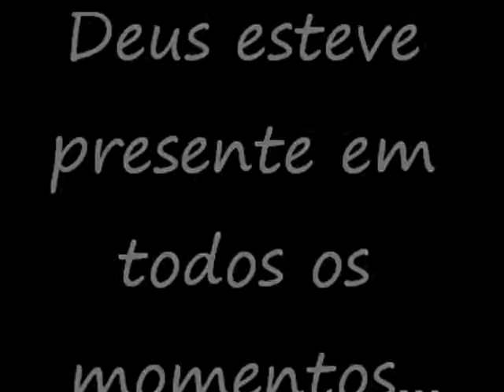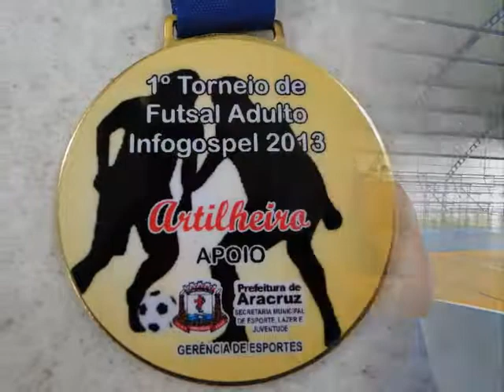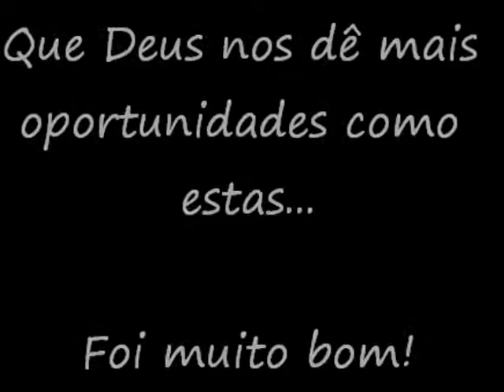1º Torneio de Futsal - Infogospel - 09/11/13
Entre Igrejas Evangélicas.